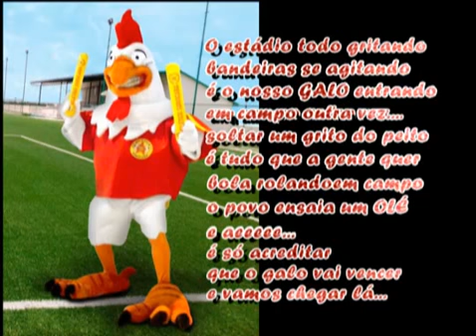Jingle Atlético Sorocaba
Jingle do Clube Atlético Sorocaba.